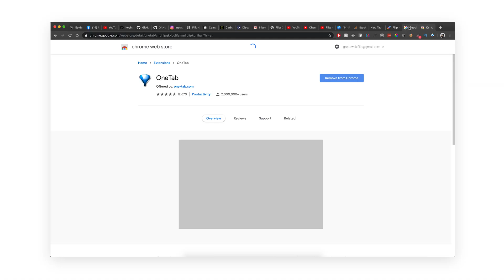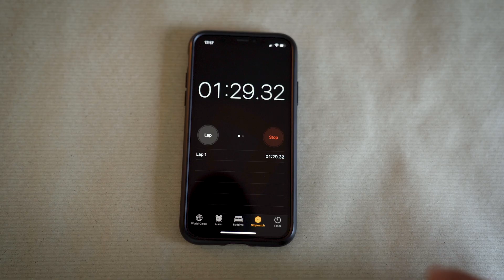6 SOFTWARE DEVELOPER LIFE HACKS in 90 SECONDS!!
Sometimes little things in our daily lives may go unnoticed. Software Developers should be all about productivity and efficiency. The 6 software developer life hacks/productivity hacks should be used by every software developer, web developer, software engineer and coding enthusiast in the world! Hack your life as a developer and become more efficient! Use all these tips and tricks to your advantage!